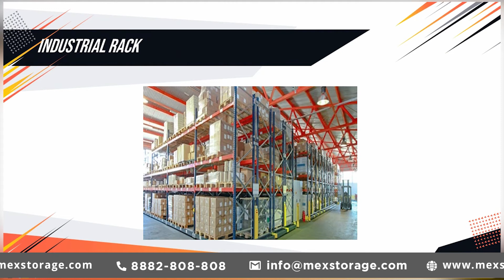Light Duty Storage Rack In Panipat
MEX Storage Systems Pvt. Ltd. is one of the trusted Light Duty Storage Rack Manufacturers In Panipat, India. We Offer Storage Racks at best price to cater to your distinct needs.

Address: Plot No: 98, Udyog Kendra - II, Ecotech - III, Greater Noida - 203207(Uttar Pradesh), India

Our Product Range includes:
VARIOUS TYPE OF Slotted Angle Racks
Storage Racks
Medium Duty Storage Racks
Warehouse Storage Racks
Light Duty Storage Racks
Shelving Racks